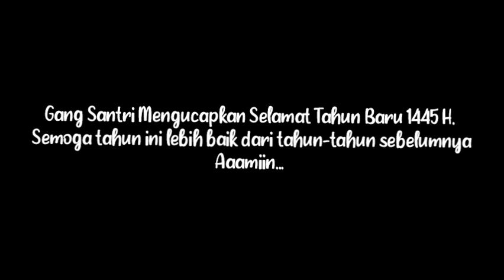Doa Awal & Akhir Tahun di Pondok Pesantren Lirboyo Kota Kediri